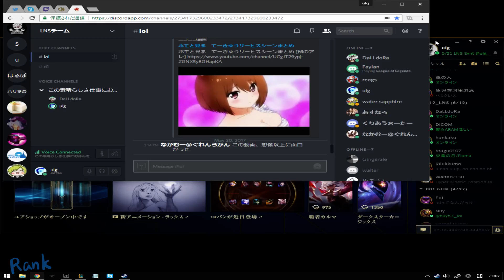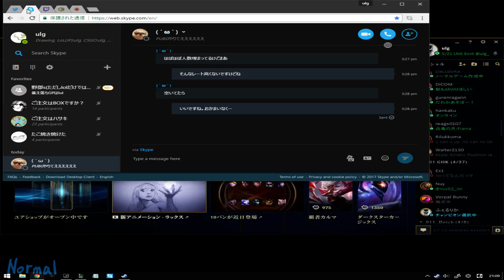League of Legends JP Silver 4